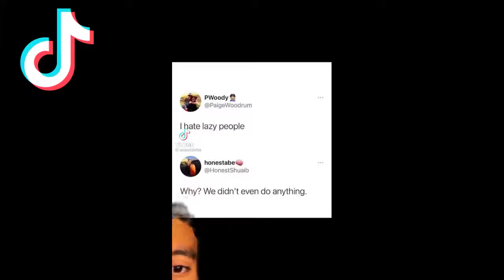Tiktok comp Funny Memes Offensive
Tiktok comp made to laugh please dont take any offense